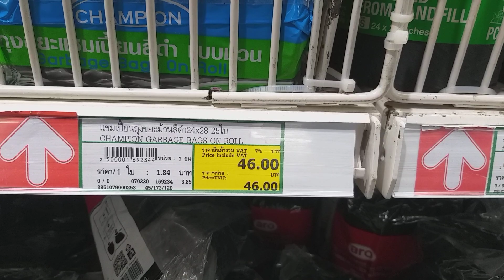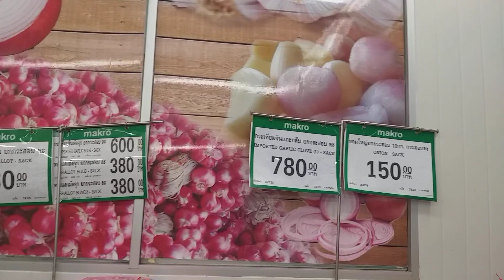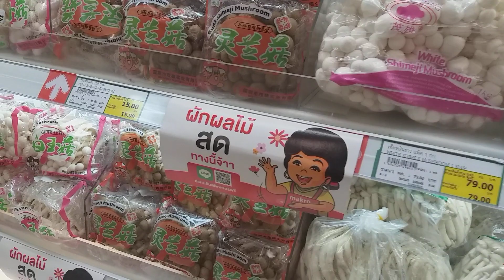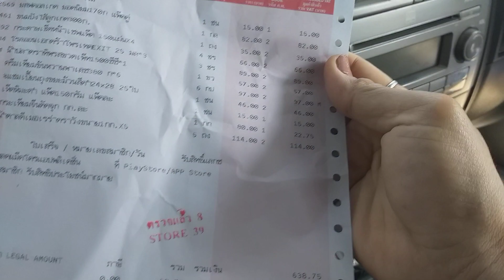ซื้อของใช้ที่แมคโค มีงบอยู่1พันบาท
สวัสดีจ้าา Clear River เองนะคะ  ^^

เพื่อที่จะไม่พลาดคลิปใหม่ๆนะคะทุกคน